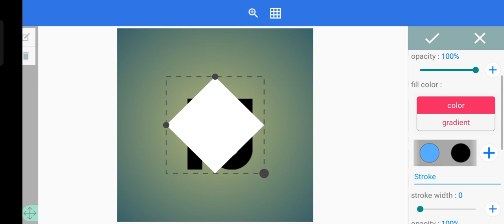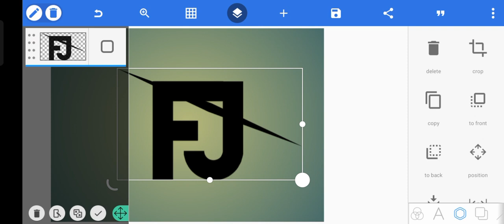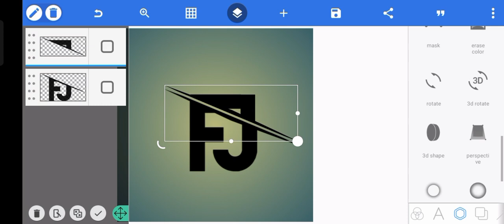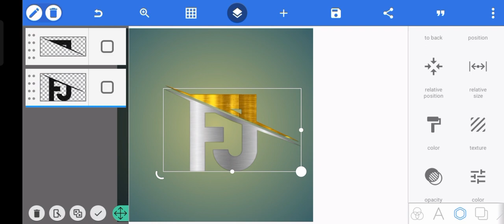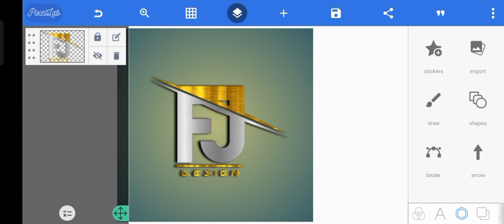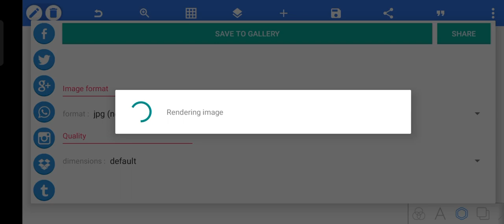Name Design Logo 🔥 pixelLab.. GP Professor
likes and share my video
Music on NCS ..